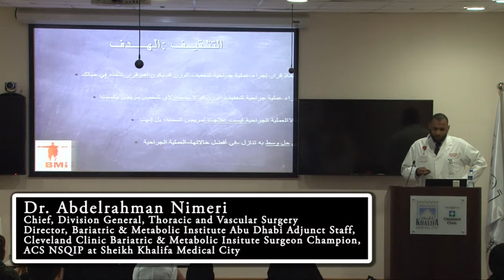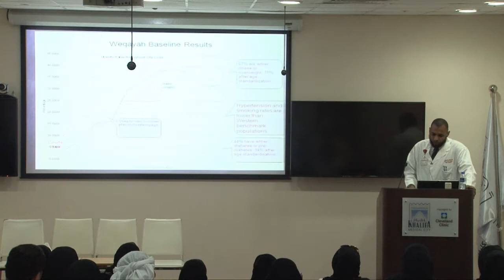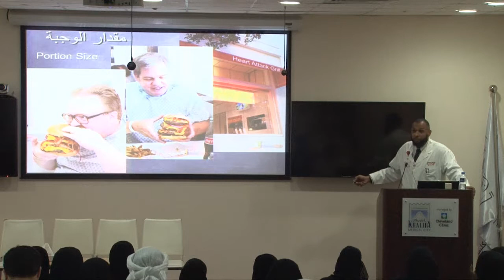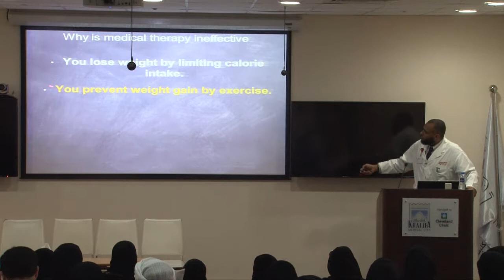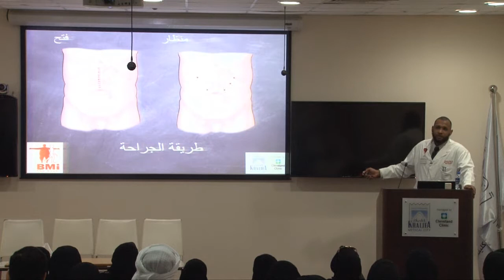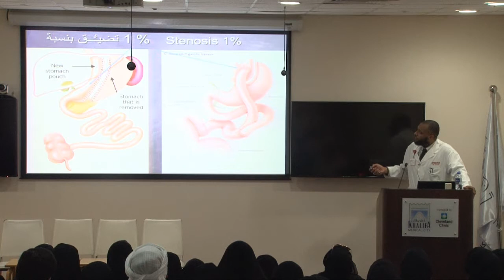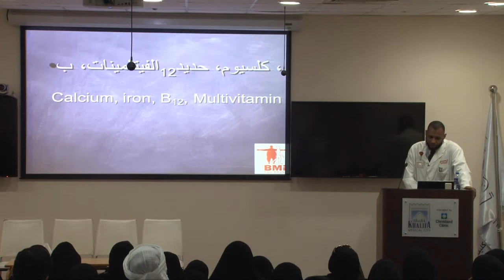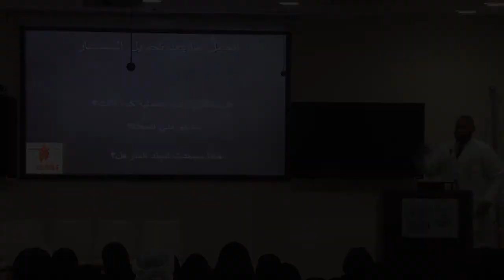Monthly Obesity Public Lecture Dr Nimeri BMI Abu Dhabi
This is an educational lecture about Obesity, type II Diabetes Mellitus, and Bariatric & Metabolic Surgery. This is a monthly lecture delivered to the public at SKMC by Dr Nimeri Director of BMI Abu Dhabi